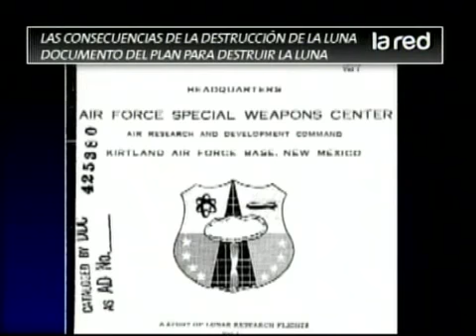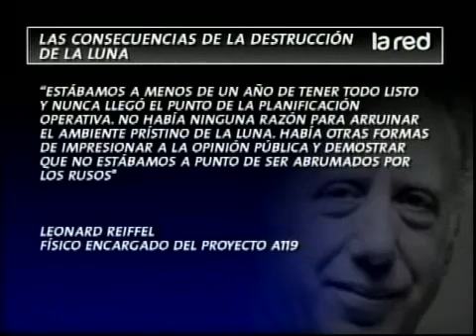¿Sabías que existían planes para detonar la Luna? Salfate te lo explica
Explicamos de dónde surgió este malévolo plan.